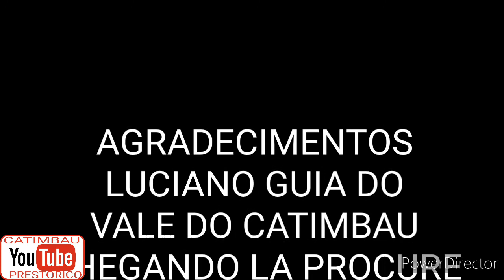uma das 7 Maravilha de pernambuco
FOTOVIDIOS.:Nill Araújo

MUSICA .:Leo rojas

ENVIADO. : guia Luciano do vale do catimbau